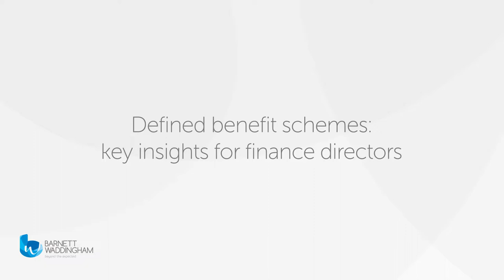Defined benefit schemes: key insights for finance directors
Barnett Waddingham’s Nick Griggs and Simon Taylor talk to Tanya Beckett from Director Of Finance TV